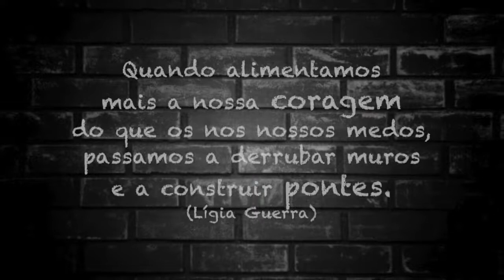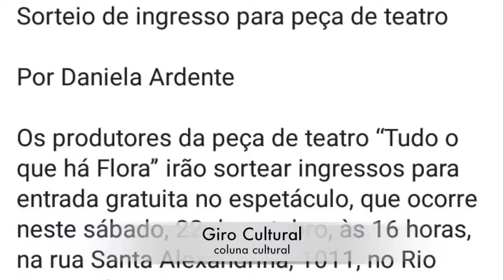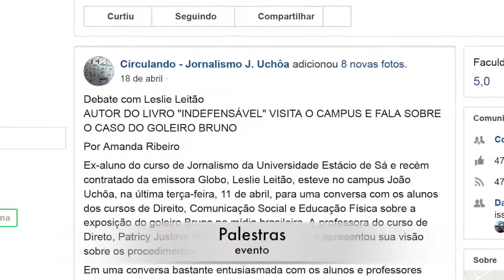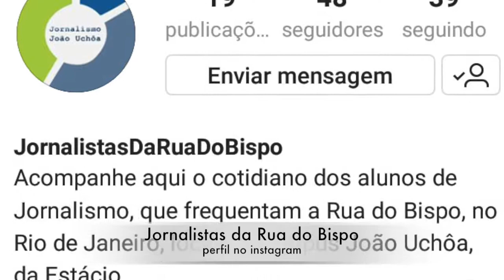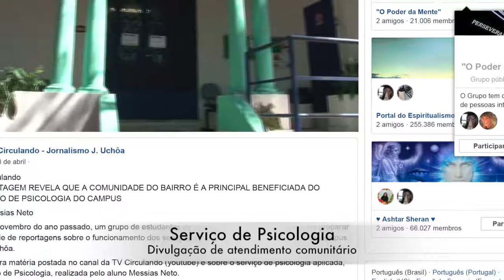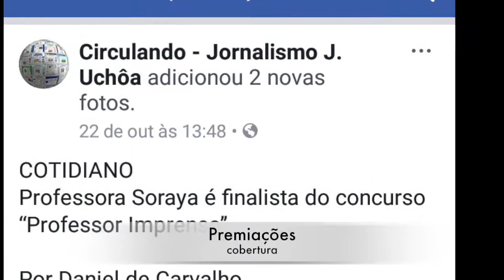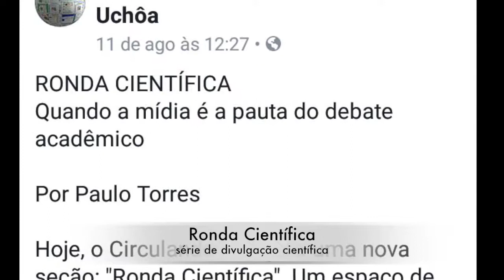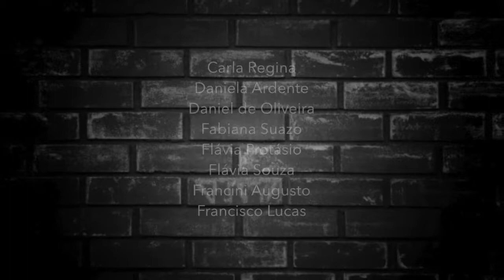MEMÓRIA E HISTÓRIAS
PROJETO CIRCULANDO
Vídeo sobre as principais ações desenvolvidas em 2017 pela equipe de alunos integrantes do projeto Circulando, do curso de Jornalismo, do campus João Uchôa, da Universidade Estácio de Sá/RJ.

Edição: Equipe Circulando Multimídia
AGÊNCIA CIRCULANDO DE NOTÍCIAS espaço de experimentação da prática profissional dos estudantes de Jornalismo, da Unidade João Uchôa - Universidade Estácio de Sá.